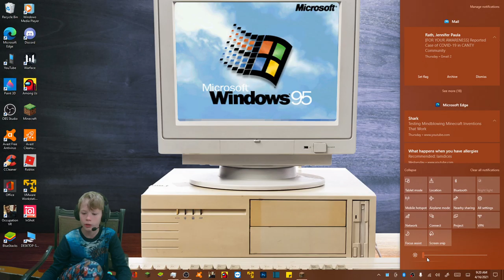Building a Barn in the 5th half of COV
🎲 Our Google Classroom class code:   rufa743
🎲And Our YouTube google classroom code: abbgtah